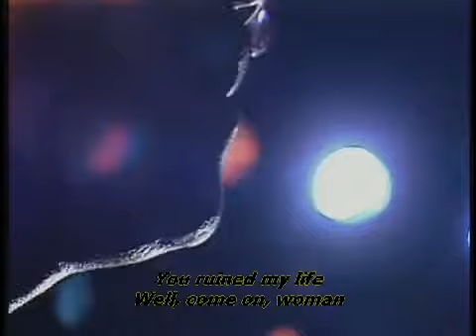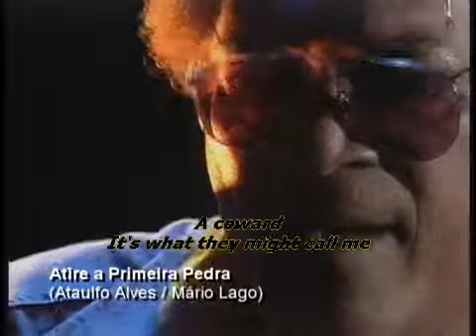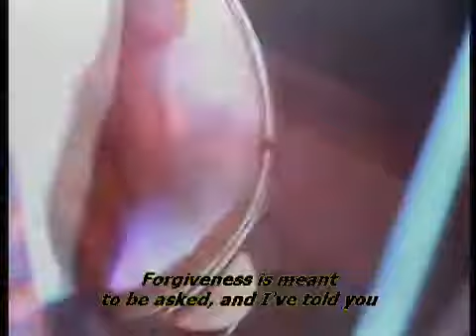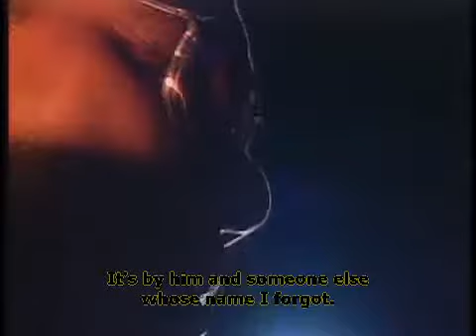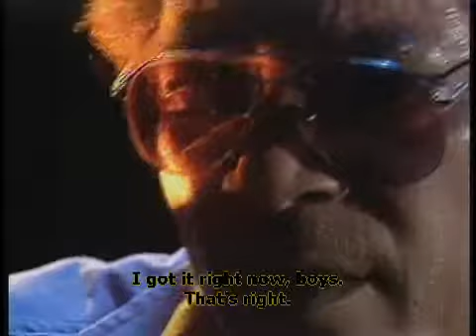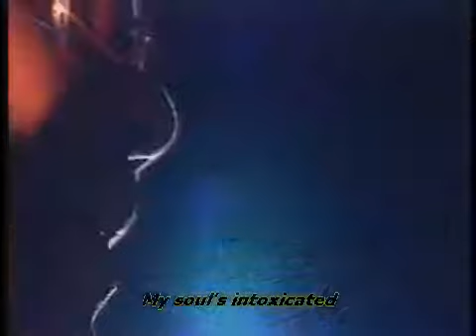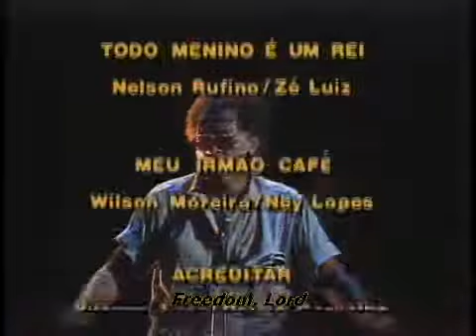Roberto Ribeiro - Programa Ensaio I 1991 TV Cultura - parte 3